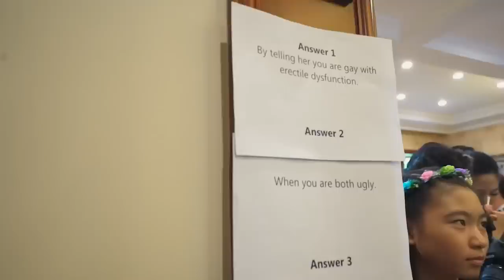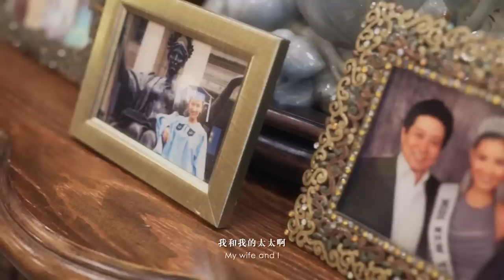Our Dream Wedding ENG+CHI SUB 我们的婚礼视频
我和老公6年感情, 5年异地恋。一路走来非常不容易。在这里和大家分享我的幸福。
愿所有宝宝们都能收获自己的幸福～爱你们!
We met in Singapore and got married after a little over 6 years of dating. Out of the 6 years together, we spent 5 years doing long distance. Love and happiness did not come easily for us. I hope this video can make you believe in love and bring you luck to find the kind of happiness only true love can bring! I love you guys so so so much!

Wedding Venue: The Ritz Carlton Tianjin
Rehearsal Dinner Venue: The Four Seasons Hotel Tianjin
Bridal Shower / Welcome Party : My House
Wedding Videographer: Goldenlove Production

♥ 微信公号：翠西Tracey
♥ 小红书：翠西Tracey